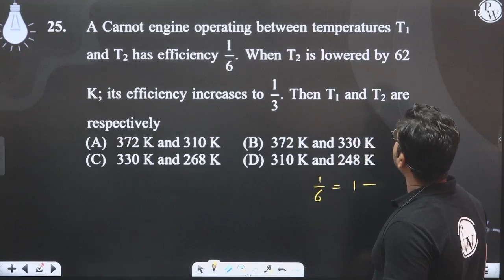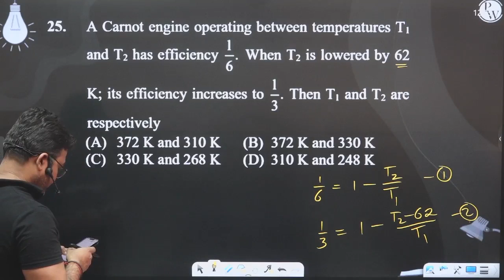A Carnot engine operating between temperatures T1 and T2 has efficiency 1/6. When T2 is lowered ....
A Carnot engine operating between temperatures T1 and T2 has efficiency 1/6. When T2 is lowered by 62 K; its efficiency increases to 1/3. Then T1 and T2 are respectively 📲PW App